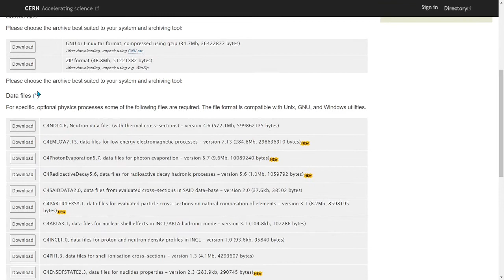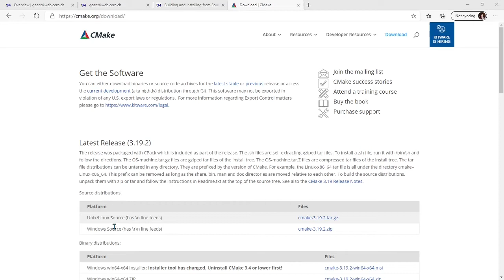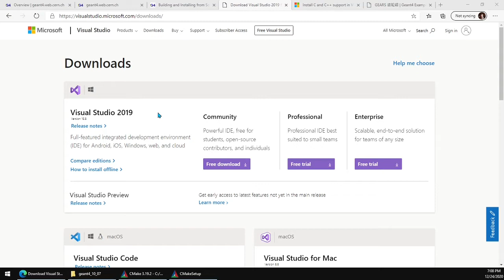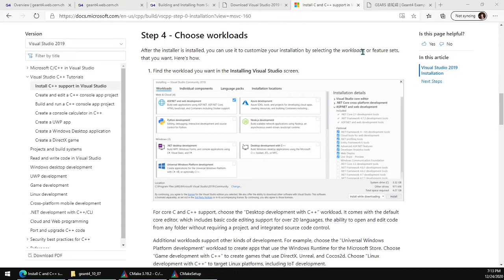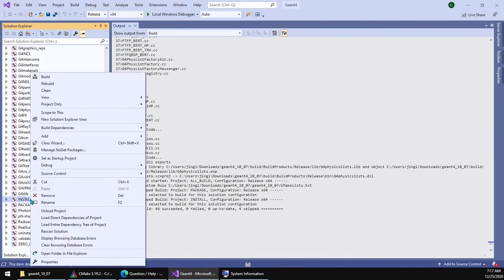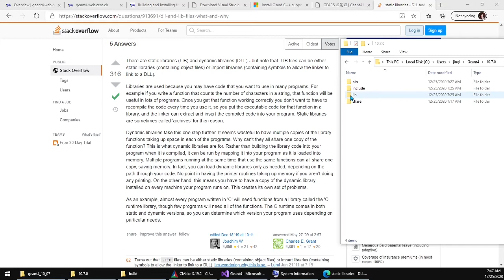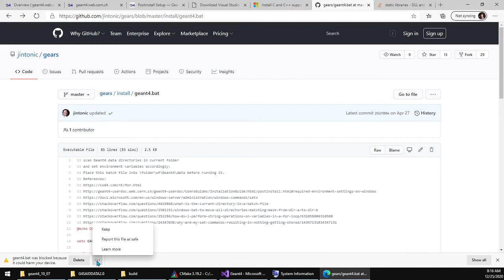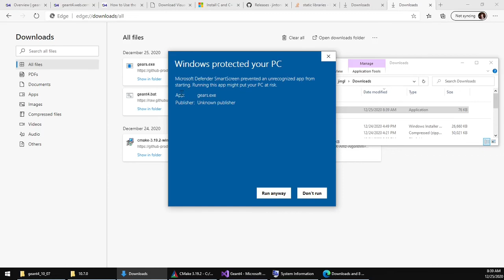on Windows (Still valid in #2025!)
00:00 Download options
01:10 Unzip source code
01:57 CMake GUI & its installation
03:04 Usage of CMake GUI
04:14 C++ workload in Visual Studio
05:45 Compilation options
07:05 Compilation in Visual Studio
07:51 Compilation time
08:02 Installation of compiled Geant4
09:27 Folder structure of installed Geant4
10:18 Post-installation setup
11:34 Environment variables for datasets (Update
13:48 Verify your Geant4 installation (Update

Corrections:
06:16 Please also check option GEANT4_USE_OPENGL_WIN32 for visualization
11:34 Now a single environment variable GEANT4_DATA_DIR is enough
12:19 Not necessary anymore if GEANT4_DATA_DIR is set
14:05 Please compile GEARS instead of using the pre-compiled one. The method is described in